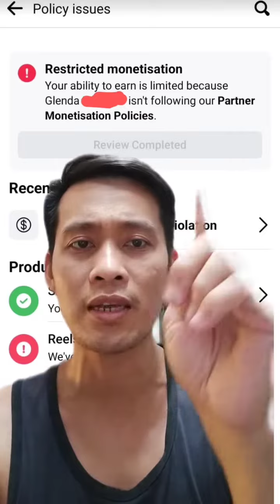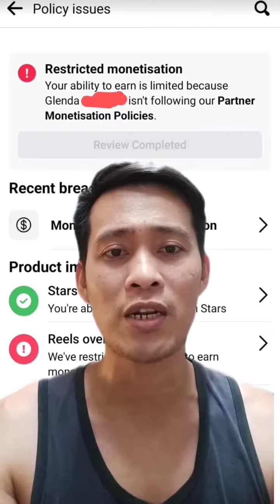Mga dapat gawin para di mawala ang monitization kay facebook